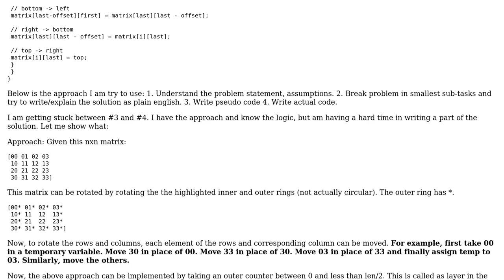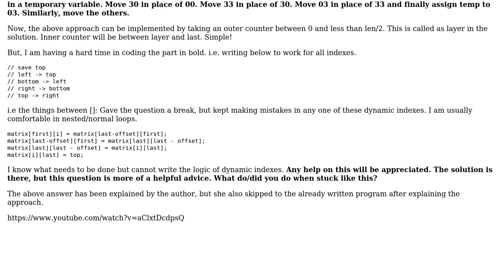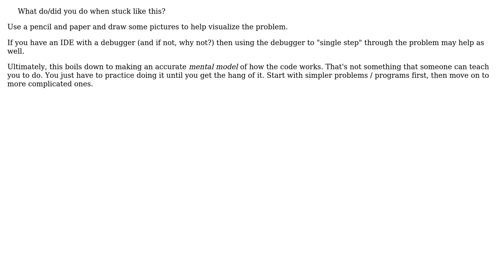Rotate a matrix in place, moving elements? (How to write a part of flow/logic after...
Software Engineering: Rotate a matrix in place, moving elements? (How to write a part of flow/logic after understanding the problem?)

With thanks & praise to God, and with thanks to the many people who have made this project possible! | Content (except music & images) licensed under CC BY-SA | Music | Images & others | With thanks to user Stephen C user Stacky and the Stack Exchange Network Trademarks are property of their respective owners. You are responsible for your own actions.